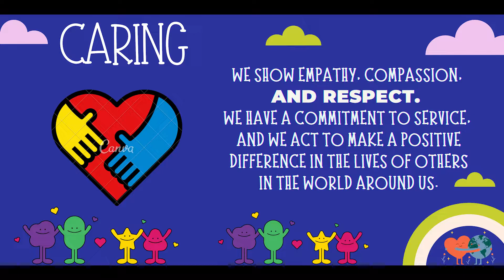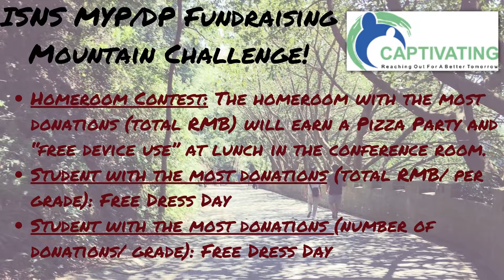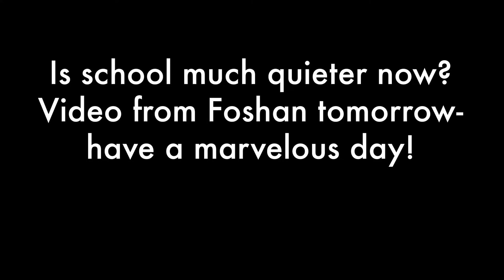ISNS Announcements: November 16, 2021